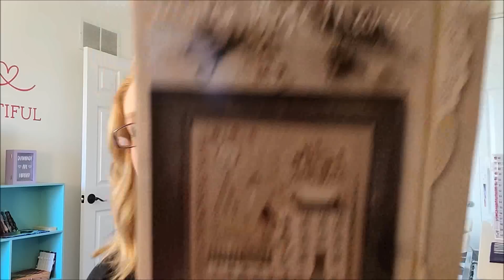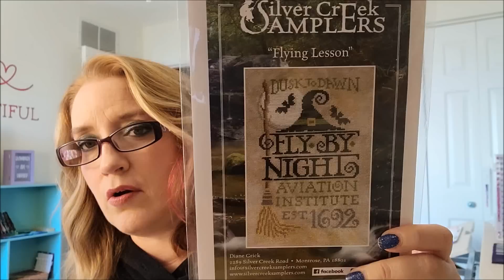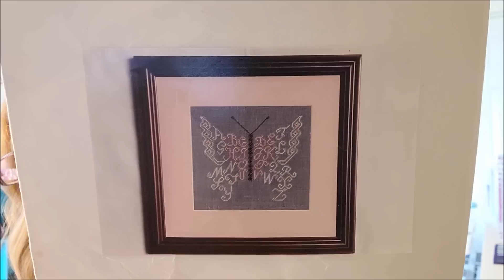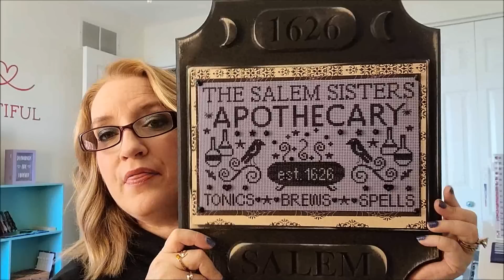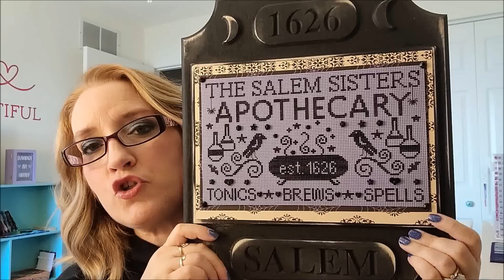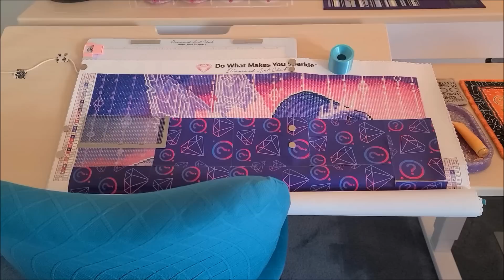October 2, 2023 Update~finish + progress + gifts!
Use STITCHERISTA15 for 15 percent off at Diamond Art Club

Mesh rulers on Etsy (I purchased the large rulers in sizes 140, 140.5, and 141):

Microphone on Amazon

Binder for DAC sheets:

Sheet protectors for binder:

My diamond painting desk

Joyce Meyer Everyday Life Bible